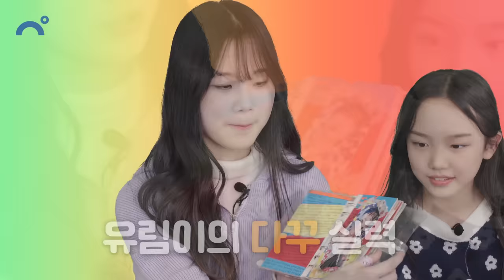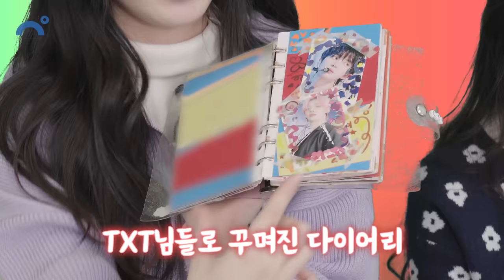피어스 유림, 민채, 재영이의 가방을 소개 합니다. 가방소개 가방추천 학용품 꿀템 소개😍｜클레버TV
클둥이 여러분
가장 마음에 드는 학용품을 댓글로 남겨주세요😀